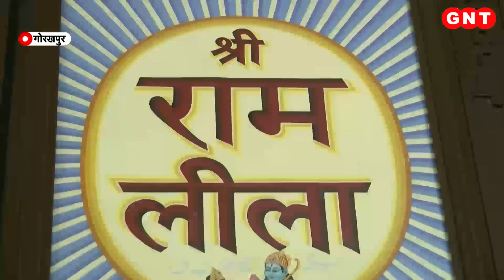गीता प्रेस की पहल, अब आर्ट पेपर पर पढ़ सकेंगे रामचरितमानस और दुर्गा सप्तशती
गीता प्रेस अब तक 73 करोड़ धार्मिक पुस्तकें छाप चुकी है. बदलते वक्त के साथ कदमताल करते हुए गीता प्रेस ने सबसे ज्यादा पढ़ी जाने वाली किताबों को आर्ट पेपर में और ज्यादा तस्वीरों के साथ छापने की पहल की है. रामचरितमानस से इसकी शुरुआत की गयी है और जल्द ही Art Paper पर सचित्र 'दुर्गा सप्तशती' भी लोगों के सामने आने वाली है.